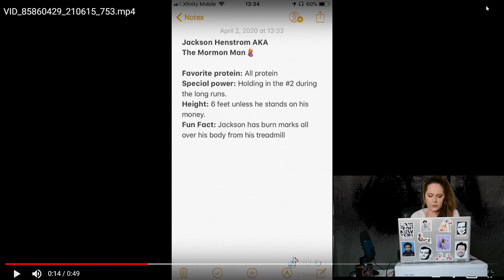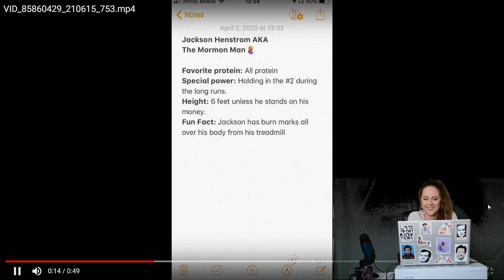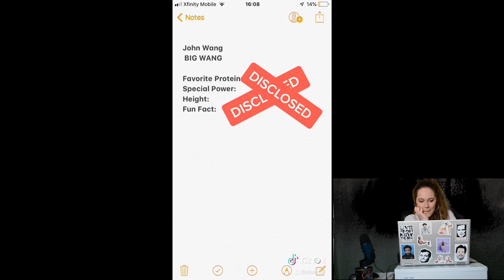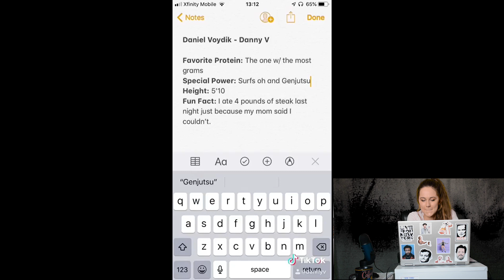Meet Your Teams: The North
The cold northern winds have bred a fine roster of powerful gentlemen.